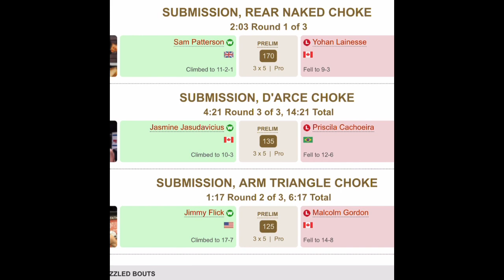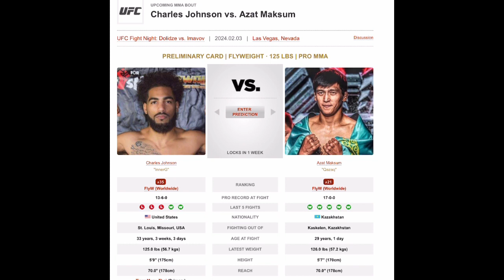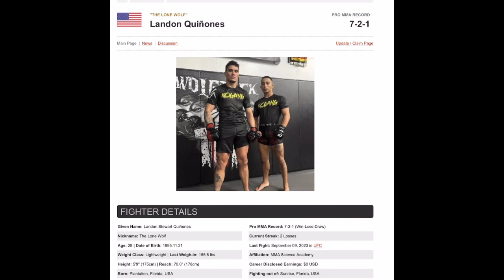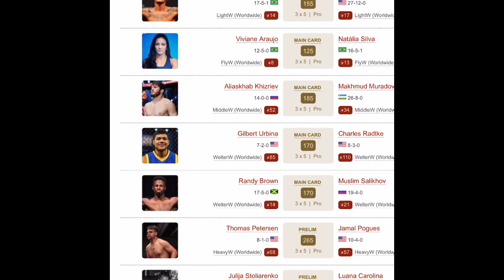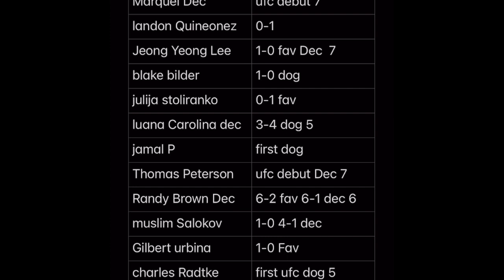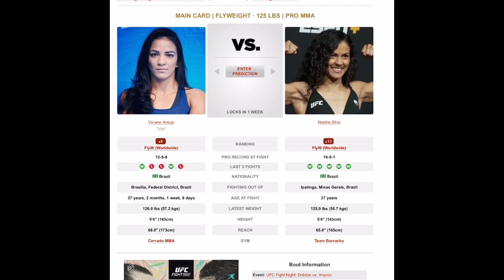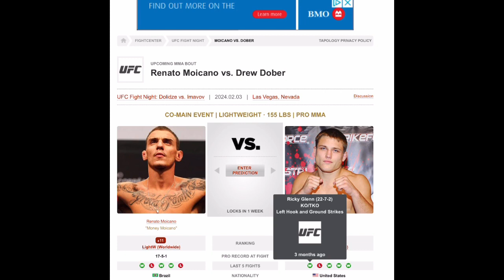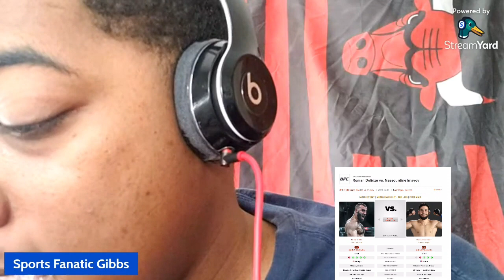Platinum MMA Show Ep 10 UFC Vegas 85 full card Breakdown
Timecodes
0:00 - Intro
0:45 - Last week’s ufc 297 Recap
3:38 - Themba Gorimbo vs Pete Rodriquez
4:54 - Charles Johnson vs Azat Mazkum
6:38 - Molly Mccann Vs Diana Beltita
8:08 - Marquel Merderos vs Landon Quineoz
10:54 - Blake Bilder vs Seong Yeoung Lee
12:24 - Julija Stoleranko vs Luana Carolina
13:39 - Thomas Peterson Vs Jamal Pogues
15:51 - Randy Brown vs Muslim Salikov
17:10 - Gilbert Urbina Vs Charles Radtke
19:20 - Aliaskhab Khizriev vs Makhmud Muradov
20:18 - Viviane Araujo vs Natila Silva
23:39 - Renato Moicano vs Drew Dober
26:59 - Roman Dollize Vs Nassourdine Imavov
29:26 - This Cards Pick Recap
31:10 - Conclusion/Football Picks
Music Daddy Cool